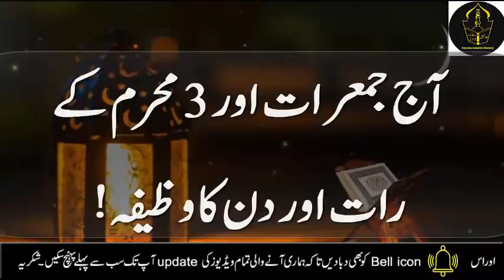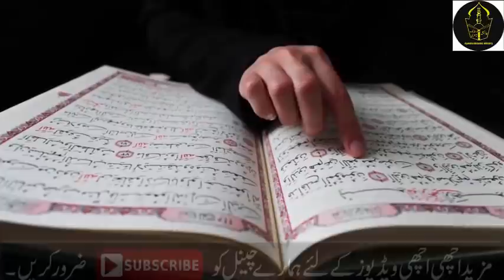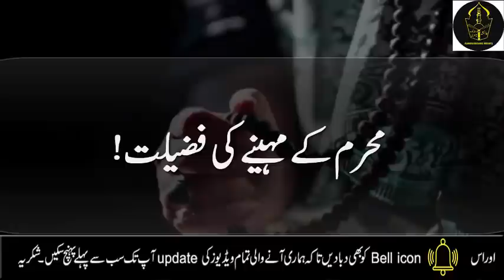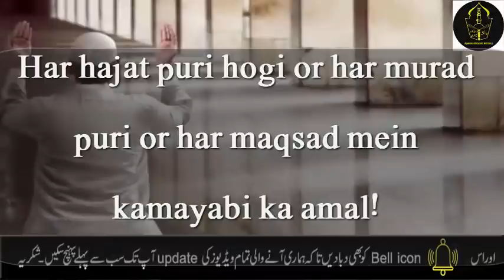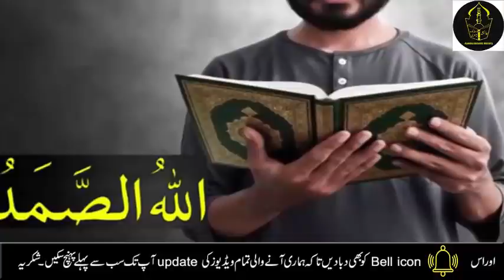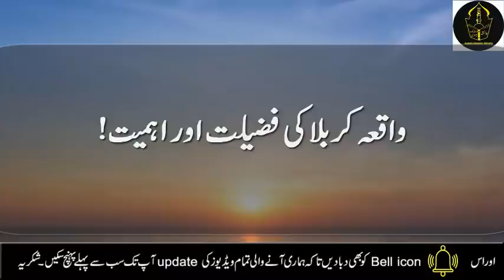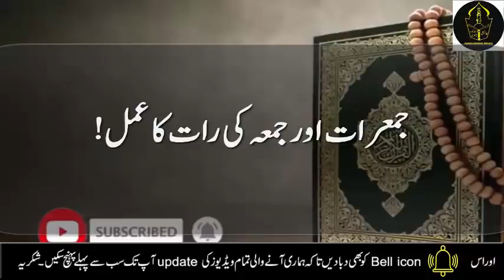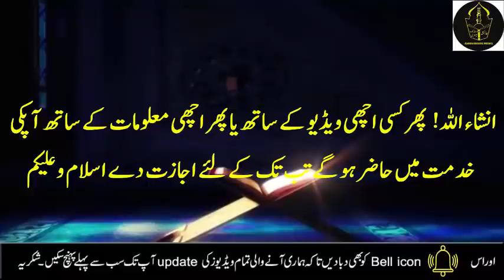Jumerat ka wazifa | 3 Muharram ki fazilat 2022| Muharram ki pehli jumerat Dua ki Qabooliyat ka amal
Jumerat ka wazifa | Muharram ki fazilat 2021| Muharram ki pehli jumerat | Dua ki Qabooliyat ka amal

Aj mein ap ke sath Jumerat ka wazifa | Muharram ki fazilat 2022| Muharram ki pehli jumerat | Dua ki Qabooliyat ka amal, muharram 1st jumerat ka wazifa, muharram ki jumerat ka wazifa, muharram ki jumerat ka amal share krungi